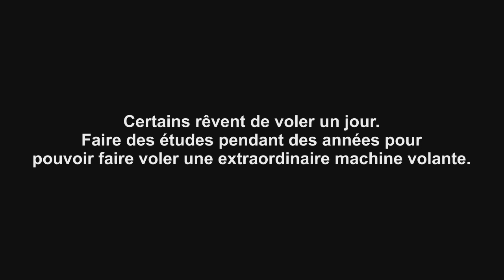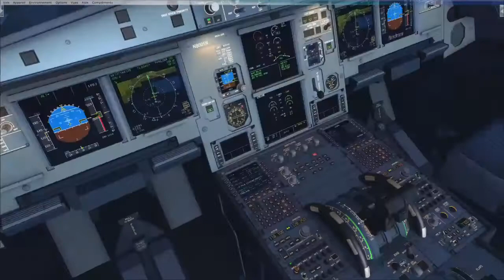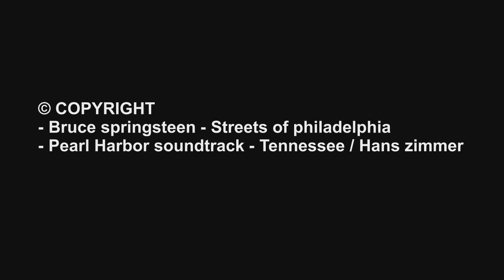Compilation : FSX/ X plane11/ IL2/ DCS WORLD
- Bruce Springsteen - Streets of philadelphia
- Pearl Harbor Soundtrack - Tennessee/Hans zimmer

A tous les passionnés d'aviation, tous ceux qui ont la tête dans les nuages, à ceux qui ont ou veulent se sentir pousser des ailes un jour mais n'ont pas encore passé le pas de la licence ou du simulateur.
C'est par ici que ça se passe.
Un petit moment de rêve pour oublier les soucis et se prendre pour un pilote ^^

/!\ATTENTION : cette vidéo contient beaucoup d'éléments ajoutés aux simulateurs (ADD-ON) tel que ;
Pour FSX

Je suis dispo pour tout questions en commentaires :)

- Memoire RAM - G.SKILL 16GB (2 x 8GB)